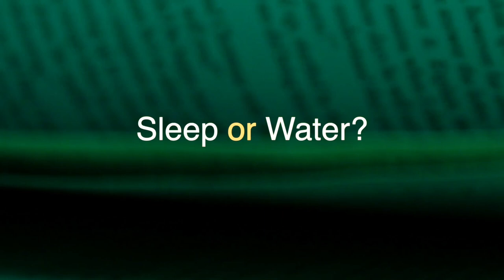RTÉ l Creative Ireland: JENNIFER ROCK (Dublin Book Festival)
RTÉ l Creative Ireland: The Dublin Book Festival has been celebrating Ireland’s writers, illustrators and publishers for over 14 years. This year, despite Covid-19 restrictions, over 40 events for schools, families and readers of all ages will be available online. Here, acclaimed skin nerd and author Jennifer Rock gives the skinny on skincare and skin health. Produced by RTÉ and commissioned by Creative Ireland, other films in the series include Patrick Freyne, Luke O’Neill and Christine Dwyer Hickey.